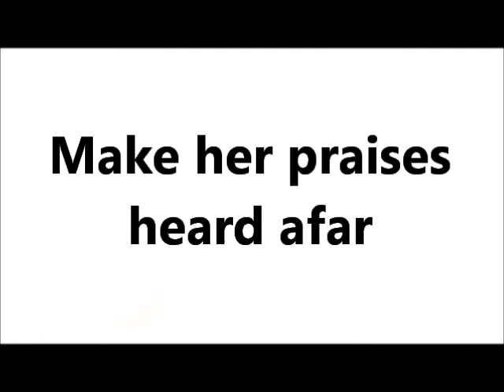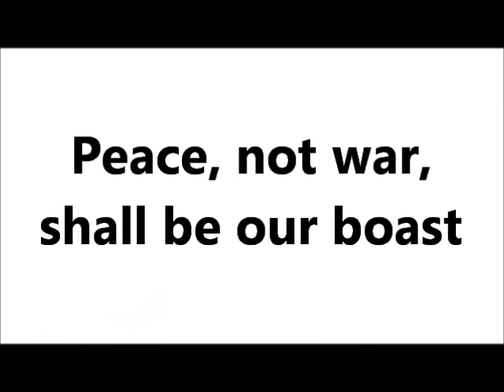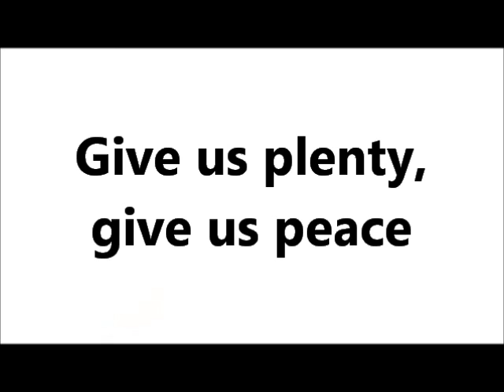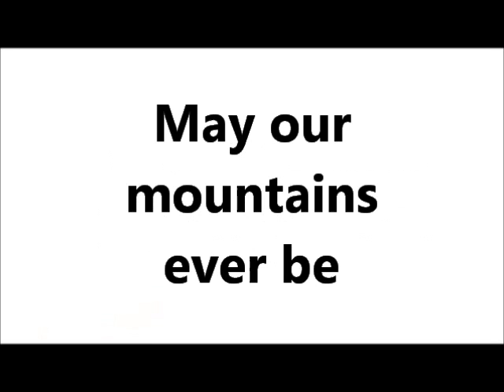God Defend New Zealand by Thomas Bracken (English Lyrics) NZ National Anthem (1977) FlopPuppy cover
1
God of nations! at Thy feet
In the bonds of love we meet,
Hear our voices, we entreat,
God defend our Free Land.
Guard Pacific's triple star,
From the shafts of strife and war,
Make her praises heard afar,
God defend New Zealand

2
Men of ev'ry creed and race
Gather here before Thy face
Asking Thee to bless this place
From dissension, envy, hate
And corruption guard our State
Make our country good and great

3
Peace, not war, shall be our boast
But should our foes assail our coast
Make us then a mighty host
Lord of battles, in Thy might
Put our enemies to flight
Let our cause be just and right

4
Let our love for Thee increase
May Thy blessings never cease
Give us plenty, give us peace
From dishonour and from shame
Guard our country's spotless name
Crown her with immortal fame

5
May our mountains ever be
Freedom's ramparts on the sea
Make us faithful unto Thee
Guide her in the nations' van
Preaching love and truth to man
Working out Thy Glorious plan

National anthem of New Zealand
Lyrics: Thomas Bracken, 1870s
Adopted: 1940 (as national hymn), 1977 (as national anthem)

"God Defend New Zealand" was written as a poem in the 1870s by Irish-born, Victorian-raised immigrant Thomas Bracken of Dunedin. A competition to compose music for the poem was held in 1876 by The Saturday Advertiser and judged by three prominent Melbourne musicians, with a prize of ten guineas. The winner of the competition was the Tasmanian-born John Joseph Woods of Lawrence, New Zealand who composed the melody in a single sitting the evening after finding out about the competition. The song was first performed at the Queen's Theatre, Princes Street, Dunedin, on Christmas Day, 1876.

The song became increasingly popular during the 19th century and early 20th century, and in 1940 the New Zealand government bought the copyright and made it New Zealand's national hymn in time for that year's centennial celebrations. While being used as New Zealand's national anthem at the British Empire Games from 1950 onward, it was first officially used at the Olympic Games in 1972 in Munich. Following the performance at the Munich games, a campaign began to have the song adopted as the national anthem.

In 1976 a petition was presented to parliament asking for it to be made the national anthem, and, with the permission of Queen Elizabeth II, it became the country's second national anthem on November 21, 1977, on equal standing with God Save The Queen. Up until then "God Save The Queen" was New Zealand's national anthem. Across the Tasman, Australia ran a plebiscite about their national song in May 1977, and adopted Advance Australia Fair in 1984.

Commonly, only the first verse of each version is sung, usually in Māori first, then in English. However, it has been known to be sung English first. The second and last English verses may also be sung, but the third and fourth are rarely used.

Thomas Bracken was a noted late 19th century poet .
Born: December 21, 1843; Clones, County Monaghan, Ireland.
Died: February 16, 1898; buried in the Dunedin Northern Cemetery.
A lookout nearby, with views across the city, is named in his honour.

His mother died when he was an infant and his father when he was 10 years old. He was sent to Australia when 12 to join his uncle, John Kiernan, at Geelong, Victoria. He was apprenticed to a pharmacist, but moved around to work on farms as a shearer and drover, and for a time was a gold fossicker and store keeper. At that time he began writing tales about the activities of the diggers involved in the goldrush, and about stock men and sheep men.

In early 1869 at the age of 25 he moved to Dunedin in New Zealand where a volume containing a selection of poems he had written in Australia was published. While working as a shearer and at various odd jobs, he carried on writing, and published a small book of verses Flights among the Flax. This was noticed in literary circles, and he won the Otago Caledonian Society's prize for poetry. Determined to enter journalism, Bracken took a staff position on the Otago Guardian.